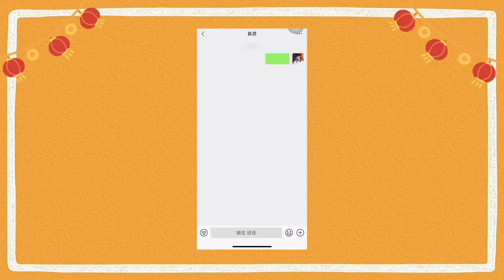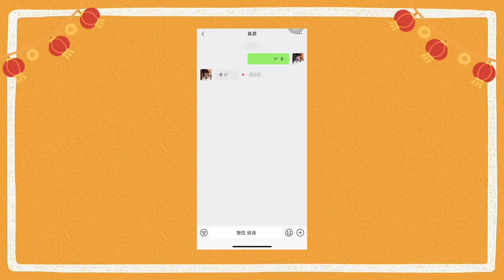TNT时代少年团 - Red Envelope Battle | TNT红包大作战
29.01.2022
TNT时代少年团
"Red Envelope Battle | TNT红包大作战
TNT时代少年团 Red envelope battle is online ~
feel the taste of the new year in advance and start the Chinese New Year"